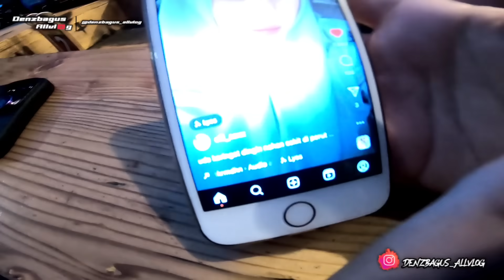BIKIN BAPER JOMBLO AUTO SALTING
thanks se you next time.